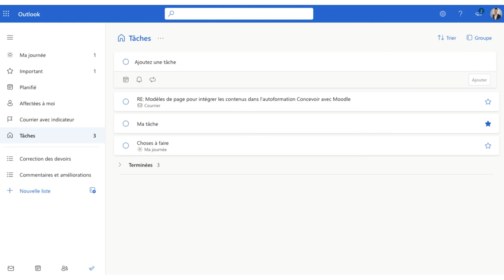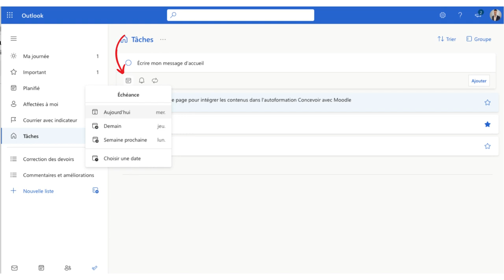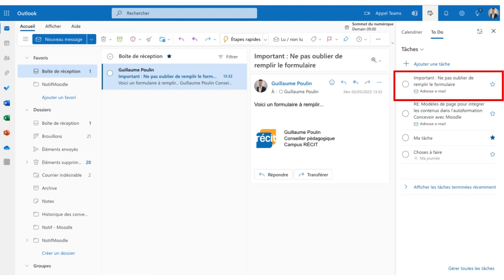13 - Formation Outlook - Créer des tâches et des listes de tâches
Voici les éléments présentés dans ce tutoriel vidéo :

Découvrir l'application To-Do
Découvrir comment les drapeaux et les tâches sont liés
Créer des tâches et des listes de tâches
Créer des tâches à partir de courriels